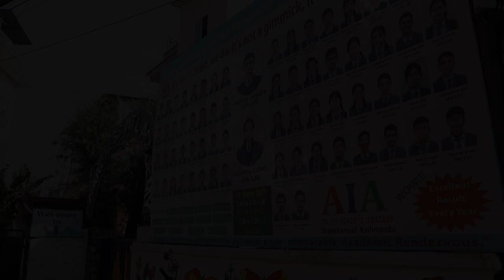aiaschool || Cultural_Show || Seven_Province || 9th KMMC: 080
||9th KMMC: 080|| AIASCHOOL | Cover Video

"Education for Awareness"
Awareness International Academy (AIA)
Shankhamool, Kathmandu,
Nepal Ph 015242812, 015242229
APP (IOS/Android):
VEDA

Videography:
 Celibration Studio, Shankhamool, Kathmandu.